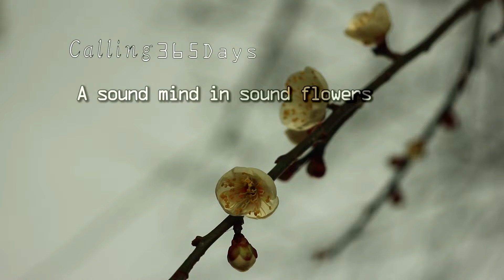Deep breathing 華暦417 A fine view / 街角景色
テーマは【一日一回一分、今から深呼吸でリ・セット はじめます】１日２４時間は１４４０分。
その中の１分を深呼吸して気分はリゾート。

日々のリセットに１分だけお付き合い下されば幸いです。
きっとなんとなくでも深呼吸を繰り返すうちに生活習慣として、馴染んできて効果覿面な１分が、後々「やってて良かった～」と実感に変わる瞬間が訪れます。
あなたにとっていい日も、そうでない日もそれ自体がお月様（月齢）の周期で影響を受けての事だとしたら気分も楽になったりしませんでしょうか…？
深呼吸はお月様の波動とリ・リンクさせてくれる定石であり近道であり王道なわけです。
月のバイオリズムを生活にもっと役立てられるとしたら素敵です。

時間の無いあなたに代わって、その日の気分で旬を嗅ぎ分けつつ出会いに任せて撮って出し編集することに意味をかみしめていたりする今日この頃。日々の移ろいをＨＤ映像と友にお送り致します。

見慣れた風景の中に未知を再観光できる感性って素晴らしいの一言！です。
動画を再生しつつ深呼吸のスイッチであなたの中の創造性が活性化するわけですから自ずと豊かさが引き寄せられます・・・。

さて、人間の２大欲求は
‹何かを得たい欲›‹避けたい欲›ですが
これらは視覚と深く繋がっており関係があります。

通常、人が生活するうえで必要な情報の８５％以上を
支配している視覚ですがその占める割合が大きいがために
扱いには充分注意を払う必要があるのですが
日常を忙しくしておりますと
これがなかなか上手くいっていない事に気付けておりません。

本来、しっかりと見なくてはいけない大切なものや事柄は
不思議なことに目には見えません。

そこで、視覚から得た情報を素にして
情に報いる事になるわけですが
選択をせず、無防備に入ってきてしまった情報は
【感情のダンス】を無駄にさせてしまう事にも。

中庸でかつポジティブな可塑性で
コンフォートゾーンをアップグレードする為にも

自然の力は大いに役に立ってくれます。

旬を味わい愛でる・・・。

ひと月の中に旬は３つ！ありますが
追われてやり過ごす上旬、中旬、下旬よりも
私の中でウトウトしている創造性に少しだけＯＮしてみる。

街角にある自然にだって理屈抜きの美しさがあり
心の余裕のある時には割とそれは訪れ易くなります。

Hi！awesome person…

And the reason why the human must take a deep breath
The deep breath of only about one minute on the day
I will me change the everyday to the extraordinary.
This channel to you
... You'll surely would be to bring good luck.